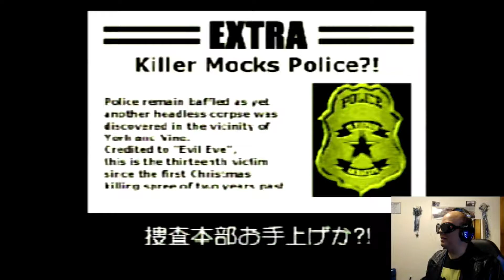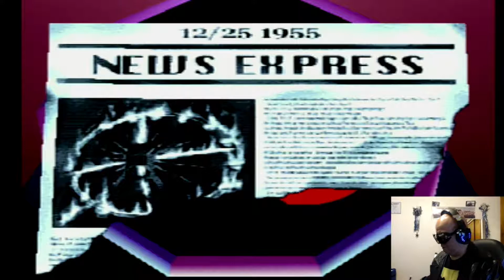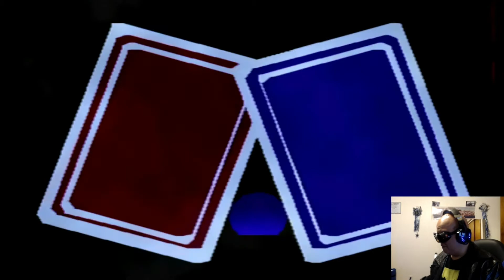Goodtimes with Tobikun - Episode XXIX - Darktales: From The Lost Soul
Join me as we go thru a different style of gameplay, as we explore the realm of mystery...welcome to the world of Darktales...

drop on by and say hello ^^b